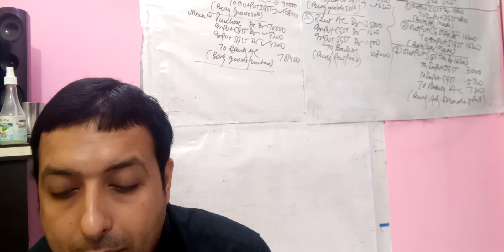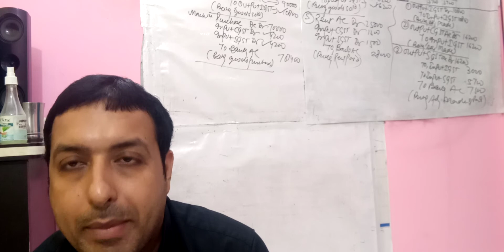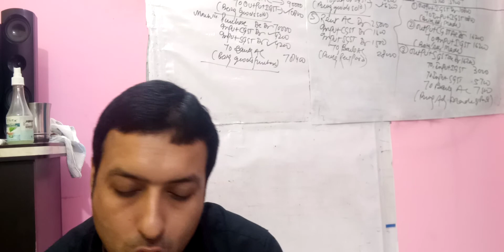chapter 6 the early vedic period